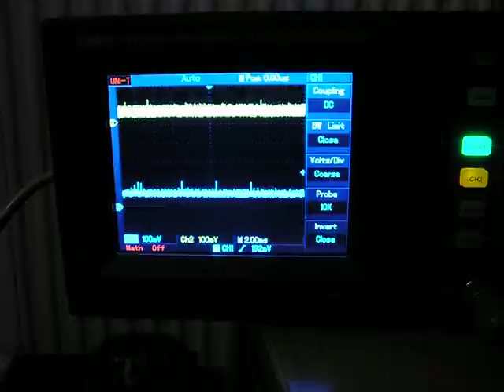L6219 microstepping waveforms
microstepping is possible with the L6219, current control reference voltage is generated with a 1k5 + 1k5 divider + 3.3µF 0805 cap (RC ~ 2.5ms, 10bit hardware PWM runs at 15.63kHz). so drive current can be increased during acceleration/deceleration ramps and decreased in a hold state.There is a little torque ripple but the waveform is as close to sin() as it gets with 3 bit values.

The driver IC is really cheap (~2€) and easy to use, I found it on a scanner PCB and just hooked it up after adding a few 0805 SMD components to insert the PWM signal.

Waveforms shown are voltage drops across the 0R33 current sense resistors. The "noise" on the current steps is caused by the chopper driving the windings in continuous conduction mode.